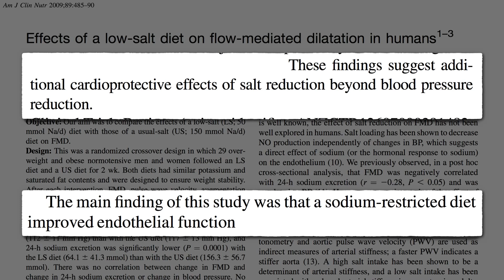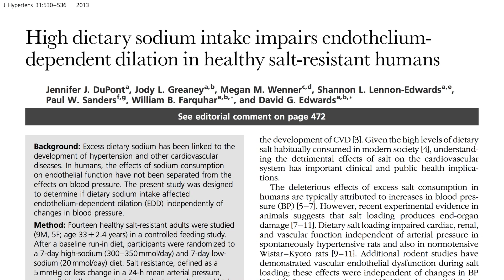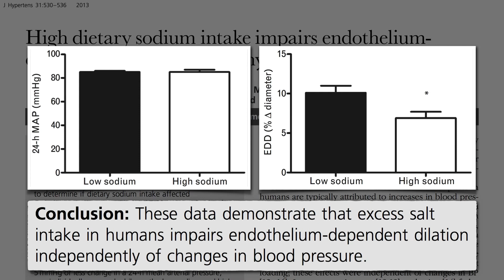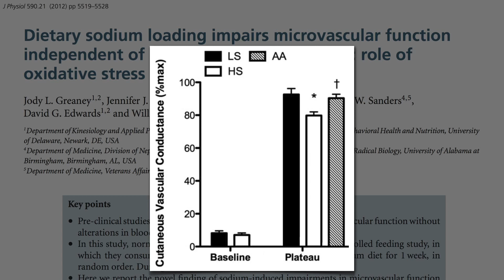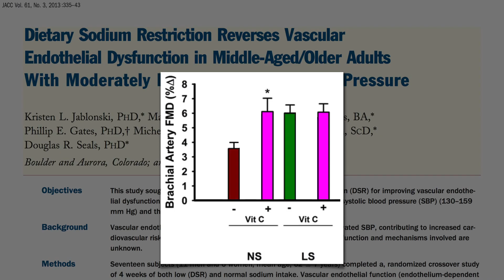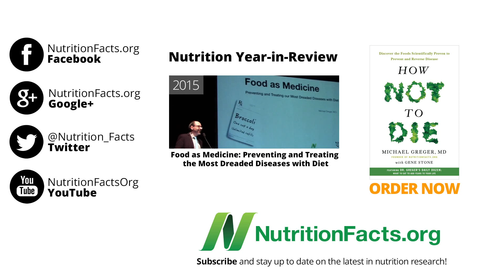Sodium and Arterial Function: A-salting Our Endothelium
A salted meal can impair artery function within 30 minutes by suppressing a key detoxifying antioxidant enzyme in our body.

DOCTOR'S NOTE: This is part of an extended video series on sodium, trying to set the record straight on the “controversy” manufactured by the processed food industries.

I touched on potassium in Preventing Strokes with Diet but looking forward to doing a deep dive into the mineral when I get a chance.

Have a question about this video? and someone on the NutritionFacts.org team will try to answer it.

Want to get a list of links to all the scientific sources used in this video? You’ll also find a transcript and acknowledgements for the video, my blog and speaking tour schedule, and an easy way to search (by translated language even) through our videos spanning more than 2,000 health topics.

Image Credit: condesign via Pixabay.